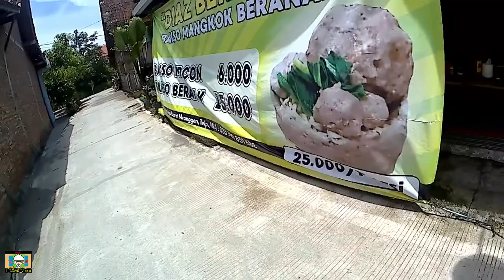Bakso Mangkok Beranak (meat ball have the shape bowl )- 052 Indonesian Demak Street food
Video kali ini saya menemukan makanan favorit saya yang agak unik, yaitu:

Bakso Mangkok
Bakso yang berbentuk mangkok,di dalam bakso mangkok tersebut ada bakso beranak dan bakso setan. Rasanya enak dan sangat sangat mengenyangkan, satu porsi dibandrol dengan harga Rp. 25.000,-. Lokasi ada didalam pemukiman jalan. Dari Rs Pelita anugerah ada gang depannya, lalu masuk saja kira-kira 300M.